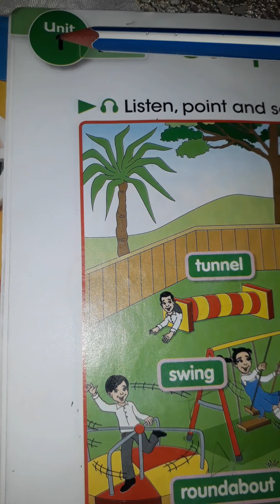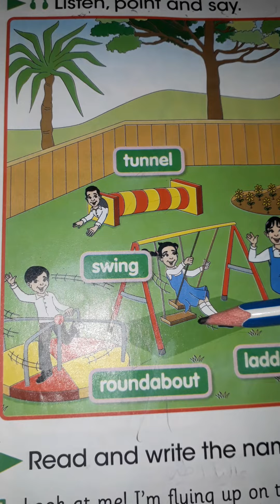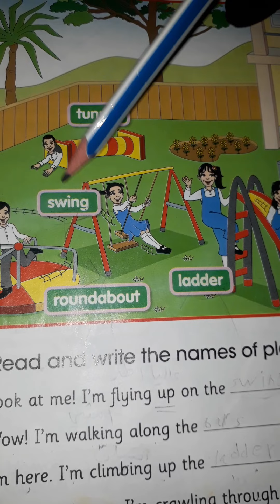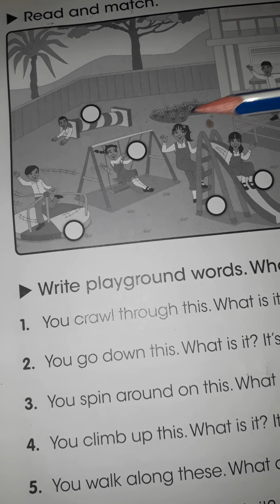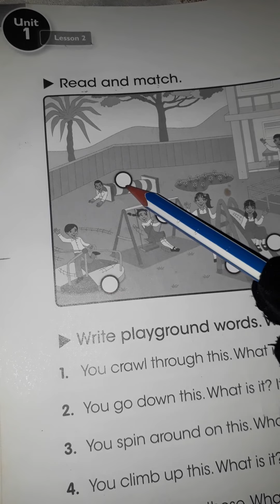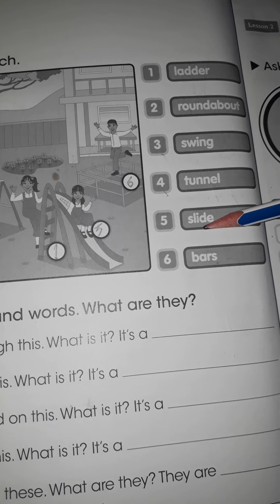اللغة الانجليزية رابع ابتدائي| اليونت الاول الدرس الثاني